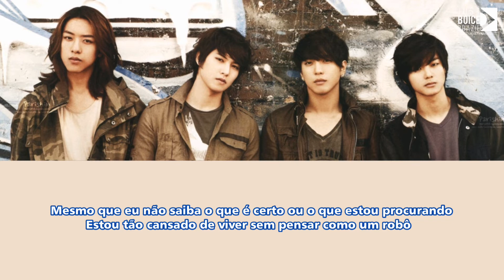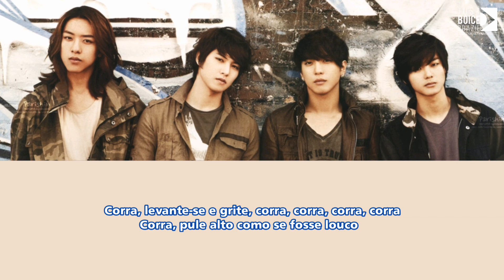[Just Boice BR] CNBLUE - Run [Legendado PT-BR]